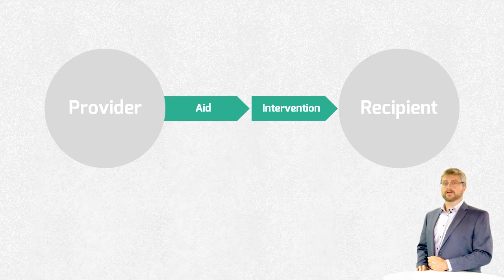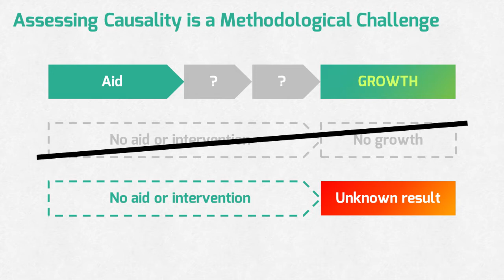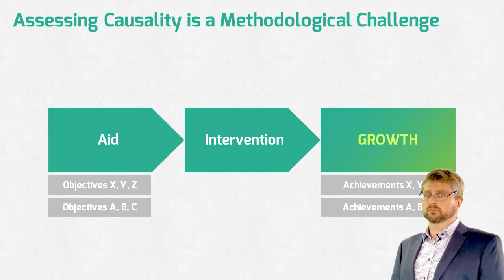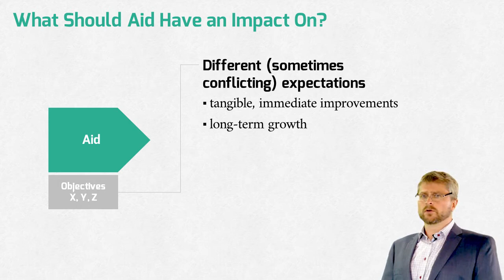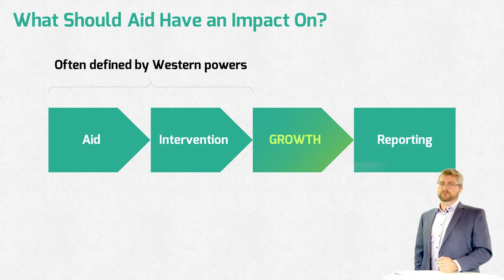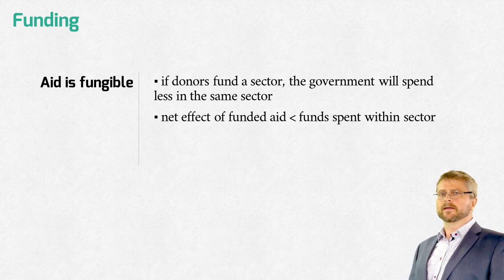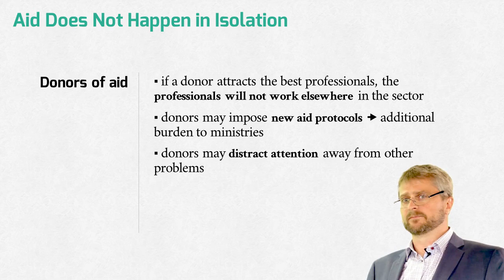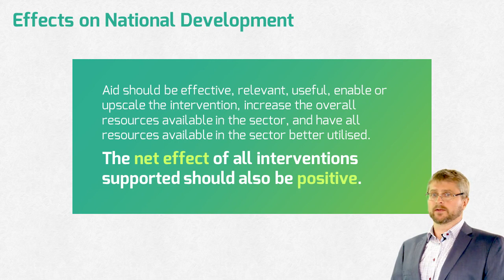Does aid work?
Dr. Øyvind Eggen explains the basic concepts of aid evaluation and how these can be used to gauge the effectiveness of interventions, programs, and foreign aid itself. The picture about aid is not always clear, so evaluation is an important tool for NGOs and governments to use when deploying their limited resources.

About the speaker:
Dr. Øyvind Eggen is a former policy director at the Norwegian Agency for Development Cooperation (Norad). He is currently the director of the Rainforest Foundation Norway.

Follow Dr. Eggen on Twitter: @oyveggen